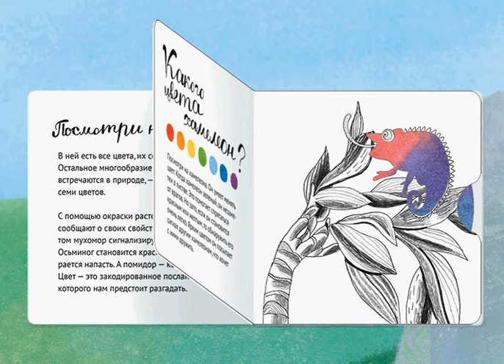Интерактивная книга "Цвет, привет!"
Интерактивная познавательная книга о значении цвета в природе. Животные и растения раскроют свои секреты и удивительные способности менять окраску. С помощью "тренажеров" (движущихся элементов внутри книги) юный читатель сможет смешивать краски, увидит как хамелеон меняет цвет, проследит за созреванием помидора, узнает, как цветок меняет оттенок.